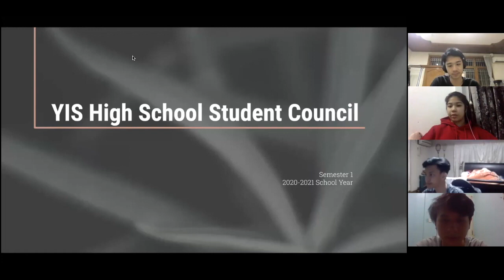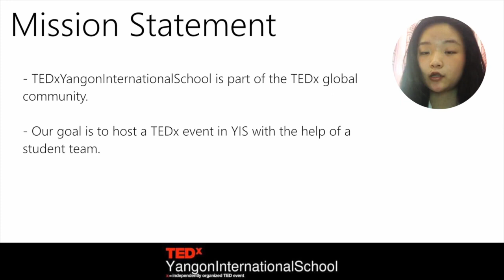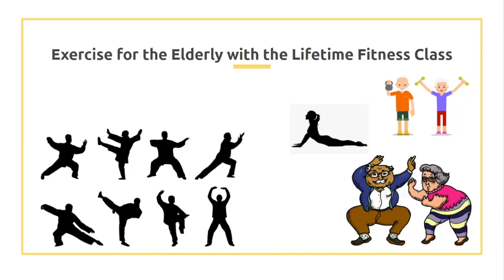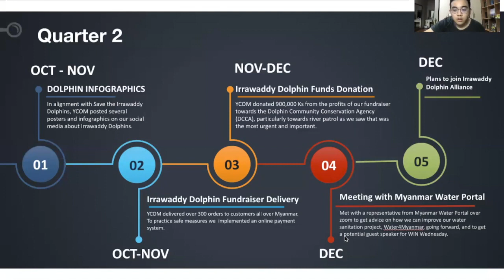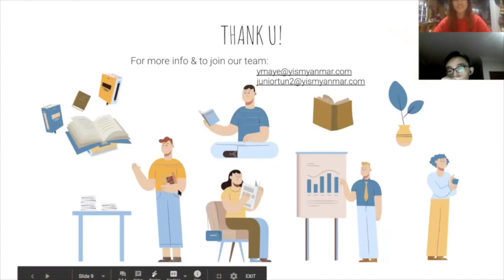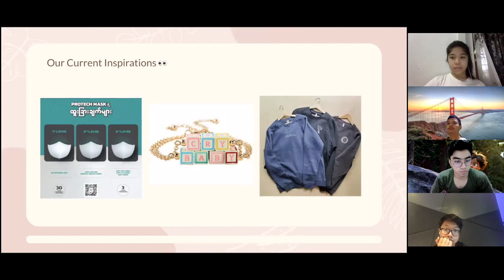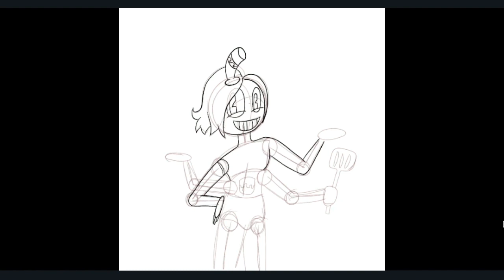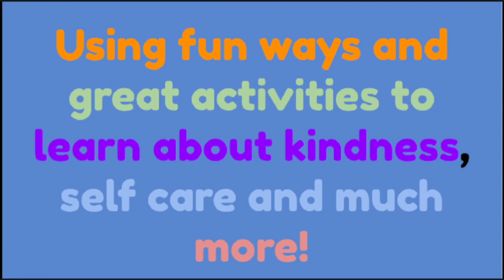YIS HS & MS Club & Service Assembly Dec 2020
Yangon International School Club & Community Service  December 2020
00:23- STUCO
3:50 - Proximity
7:34 - BXG
10:10 - National Honor Society
11:11 - TEDx
13:20 - Youth Troubleshooters
17:13 - Golden Years
21:16 - DCC
23:51 - YCOM
29:53 - PULSE
33:30 - BFP (Bigelow Film Production)
38:50 - Meraki
42:42 - E360
43:22 - Building Blocks
 48:08 - Rise
--Middle School Start--
51:29
51:35 - Comic Book Club
56:34 - Environmental Club
58:38 - Returning Respect
1:00:42 - Animal Rescue
1:02:10 - Children's Welfare Organization
1:05:52 - Credits